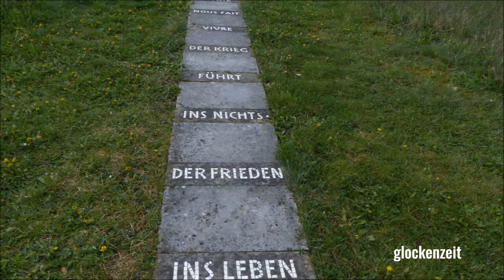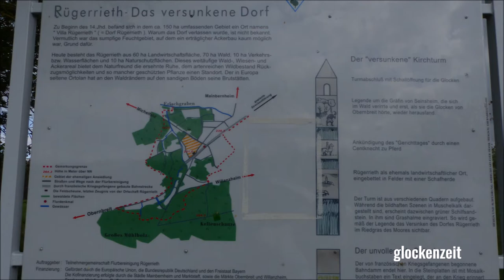Rügerrieth (KT) Glockenweihe und Erstläuten im versunkenen Dorf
Am Pfingstmontag 2017 wurde beim Freiluftgottesdienst der Gemeinden Willanzheim, Obernbreit, Michelfeld und Mainbernheim die mobile Rügerrieth-Glocke eingeweiht und erstmalig geläutet.
Am Pfingstmontagsgottesdienst 2016 kam Karl Wolf eine Idee: Warum eigentlich keine Glocke für die Feldgottesdienste ? Aus einer Schnapsidee, wie in der Predigt Pfarrer Stier sagte, wurde diese Glocke. Im Dezember letzten Jahres in Karlsruhe gegossen und im März in Mainbernheim angekommen, wurde die Glocke in den Glockenstuhl gehängt und auf dem Anhänger montiert. Die "Mobile Rügerrieth-Glocke" soll für andere Freiluftgottesdienste etc. ausgeliehen werden können !

Gl.1 | Rügerrieth-Glocke | Gießer: Bachert/Karlsruhe (2009)
h²    | Gewicht: 55 kg       | Randdurchmesser: 550 mm

Gestaltung der Glocke (Pfr. Niekel, Muhr am See)
oben Zinnenfries, darunter Inschrift: "O Land, Land, Land höre des Herrn Wort", darunter kreisförmige Verzierungen und unten die Wappen der Kirchengemeinden.

Anfangs des 14.Jahrhunderts wird Rügerrieth erstmals als "villa rugriet" erwähnt. Doch schon 1496 war das Dorf nicht mehr bewohnt, denn der Ort stand auf einem Sumpf. Aber die ehemaligen Bewohner bewirtschafteten ihren Ort trotzdem weiter, wohnten bloß in den umliegenden Dörfern. Der ersten Sage nach soll das Dorf nun versunken sein, der zweiten nach erst im dreißigährigen Krieg. Die letzten Gebäude wurden im achtzehnten Jahrhundert abgerissen und nur noch eine Scheune ist neben dem Denkmal erhalten. Durch sie wurde im Jahre 2005 auch das Dorf neu "belebt" - ein Kind wurde in der Scheune getauft und es werden auch wieder Flurgottesdienste am Pfingstmontag gefeiert, dieser Brauch wurde im 20.Jahrhundert nämlich vernachlässigt. Das Denkmal wurde für französische Kriegsgefangene errichtet, die hier gezwungen wurden eine Eisenbahnlinie zu bauen. Desweiteren erinnter es noch an den Kirchturm des Dorfes.

Videoprogramm:
00:00-00:26 Erstes Anschlagen der Glocke durch Pfr.Niekel
00:26-01:27 Erstesläuten der Glocke beim Vaterunser durch K.Wolf
01:27-03:11 Läuten der Glocke beim Schlusslied durch Pfr.Niekel
03:11-03:47 Läuten der Glocke durch Pfr.Stier
03:47-04:40 Läuten der Glocke durch mich

Ich möchte mich bei allen Beteiligten bedanken ! Danke besonders an den Kreisheimatpfleger und an Pfr.Stier !
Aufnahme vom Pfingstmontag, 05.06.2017